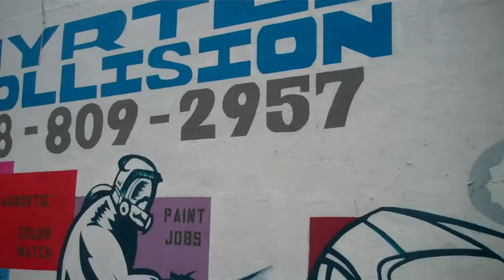Sarah James GOLDEN FALCON Voice, Solo Piano, Poem... from "everywhere.everything"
This video is live footage of a mural of a city block in Brooklyn, NY on the corner of Nostrand Ave and Myrtle Ave. The poem GOLDEN FALCON, is from my CD "everywhere, everything" on Kilamanjaro Disques recorded in 2007.  Enjoy!